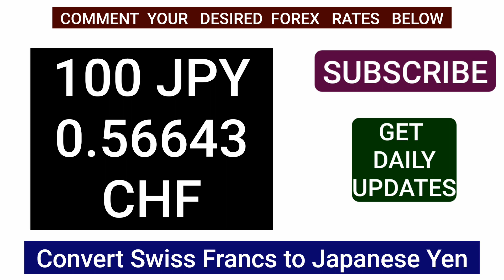Swiss Francs to Japanese Yen Currency Exchange Rates Today 22 JULY 2024 CHF/JPY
If you're interested in the latest trends and movements in currency exchange, particularly between the Swiss Franc and the Japanese Yen, you'll find the chfjpy and jpychf exchanges fascinating. Keep an eye on the chfjpychart to track historical data and analyze the chfjpyforex market for potential trading opportunities. The chfjpyrate and chftojpy exchange rates are crucial for anyone dealing with these currencies. Whether you're converting chftoyen or examining the chfjpyig, staying informed is key. The forexchfjpy market is dynamic, and understanding the jpychfexchangerate will help you make informed decisions. For a broader view, consider the swissfrancjapaneseyen relationship and the francToyenrate. Dive deeper into jpchf, watch the yentochf rates, and explore chfjpyinvesting for investment strategies. Remember to keep an eye on trends in coinsdollaryenfranc to understand how these currencies interact in the global market.

chf jpy
jpy chf
chf jpy chart
chf jpy forex
chf jpy rate
chf to jpy
chf to jpy exchange rate
chf to yen
chfjpy ig
forex chf jpy
jpy chf exchange rate
jpychf
swiss franc japanese yen

chfjpy
chf to jpy
franc to yen rate
chfjpy
jpy chf
yen to chf
chf jpy forex
chf to jpy
chf to yen

chfjpy
franc to yen
chfjpy investing
coins dollar yen franc